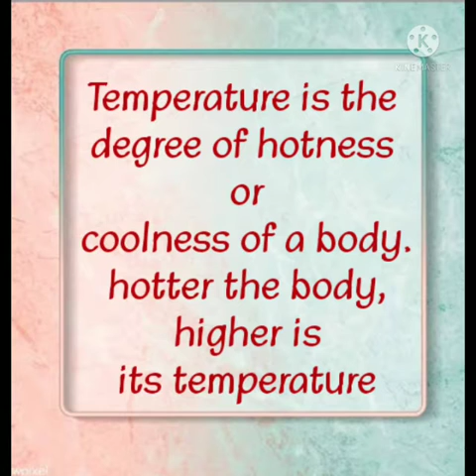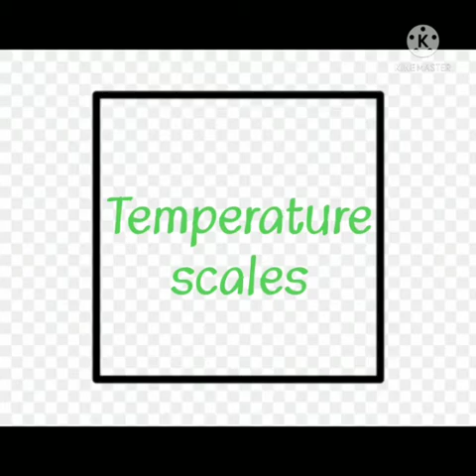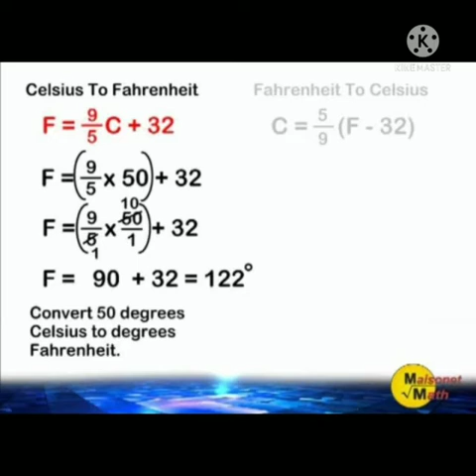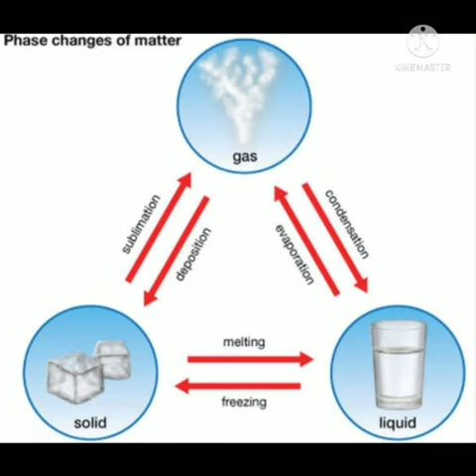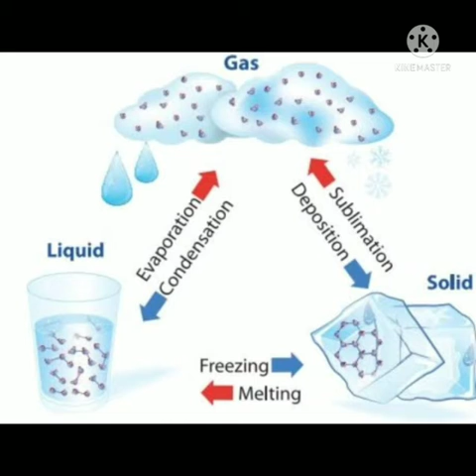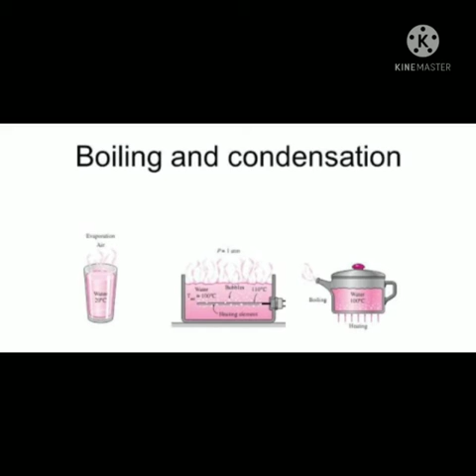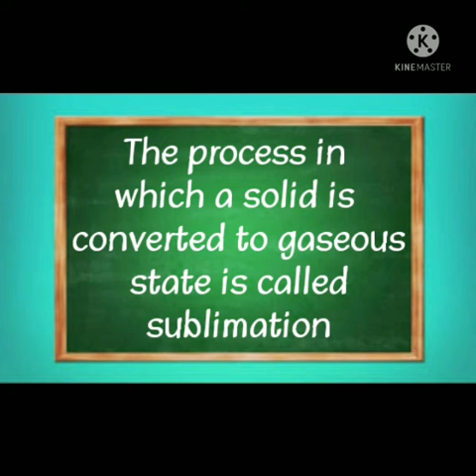junior ias academy Seminar practice by DHARSHINY LAGHSCH MDU